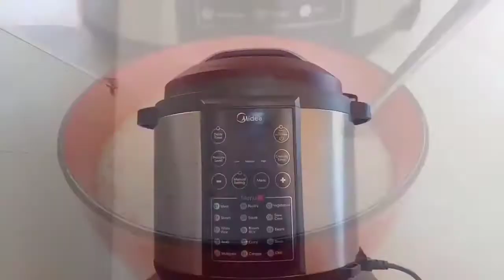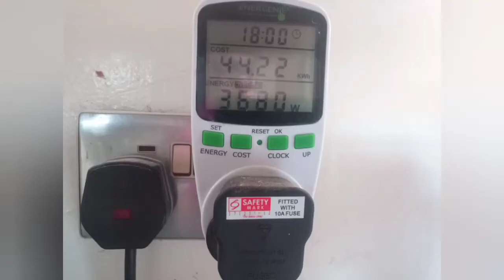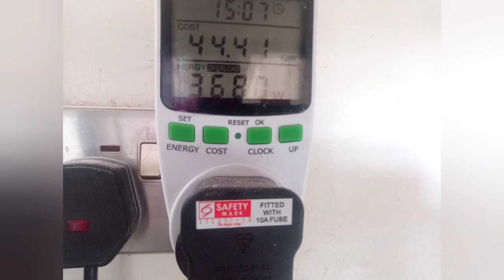MECS/CEEEZ/Zambian Kitchen: How to Cook Porridge with Groundnut Flour in an Electric Pressure Cooker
This video shows how to cook porridge with groundnut (peanut) flour in an electric pressure cooker (EPC). Funded by the Modern Energy Cooking Services (MECS) programme, research was conducted by the Center for Energy, Environment and Engineering Zambia (CEEEZ) and the video produced by Precious of Zambian Kitchen

A modern energy cookbook for Zambia will be coming soon, and will be available on the MECS programme